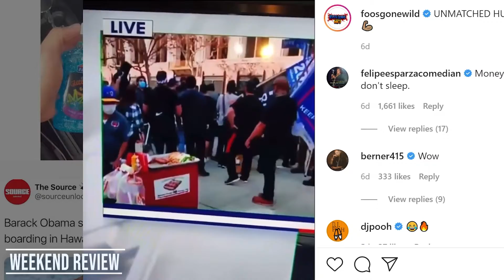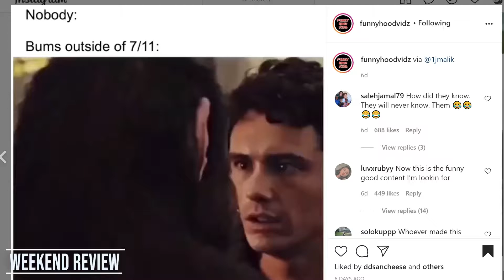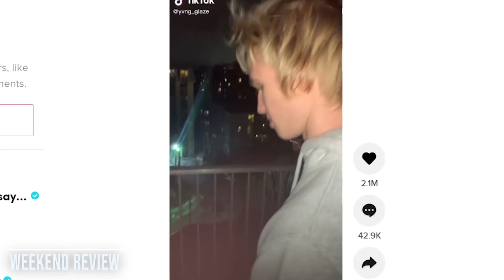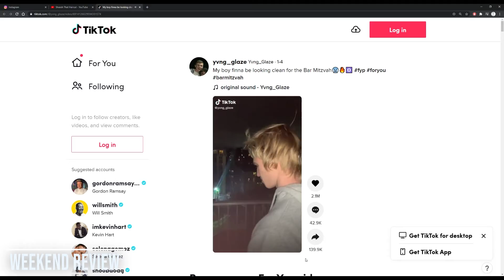Twisted Tea Destruction | Weekend Review